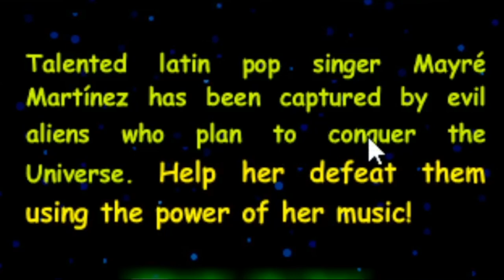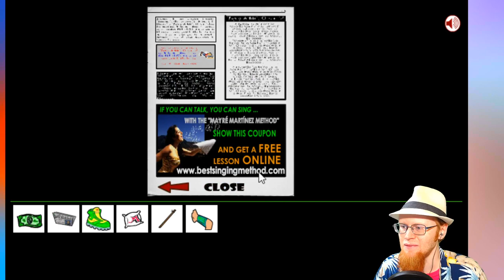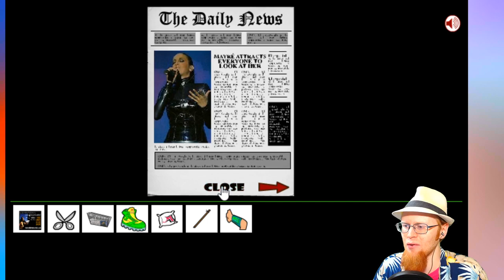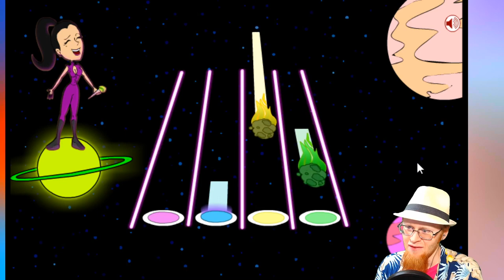TU AMOR ~ Mayré and the Neon Menace ~ MagicManMo